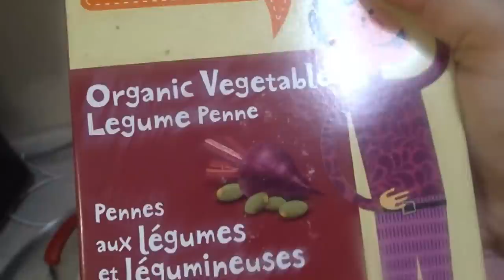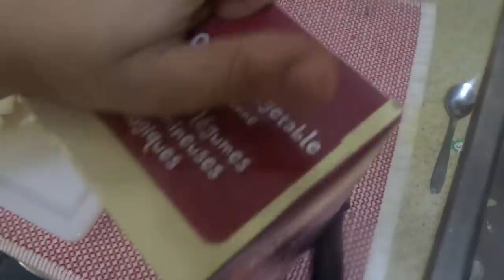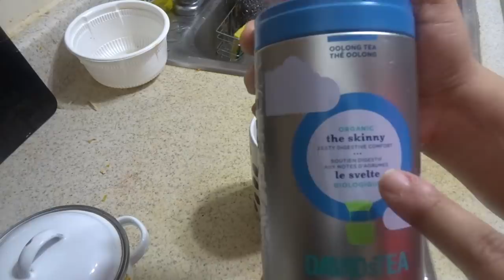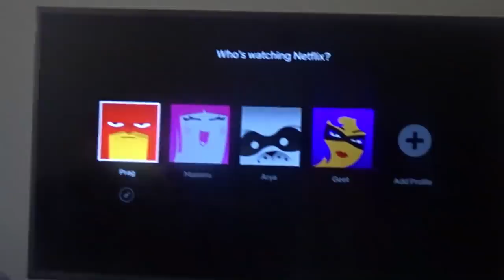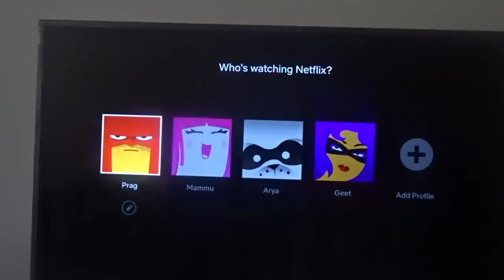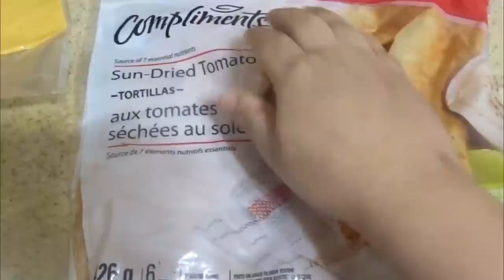A day in my life/Random vlog| Arya's mottai| Pink pasta| Mexican Burrito recipe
Infant nutrition
Child nutrition
Adult nutrition

3. Tips to reduce post pregnancy belly fat
4. Cloth diapers for babies
5. How to get pregnant with PCOS

10. Cetaphil baby massage oil

BATHING AND SKIN CARE PRODUCTS WE USE FOR ARYA        :
2.Banana tooth brush
3.Orajel toothpaste

9.Baby pillow
10.Nasal aspirator
11.Vicks Air Humidifier

PRODUCTS MADHU USE:
1. Fruit infuser water bottle

Love
Madhu xoxo